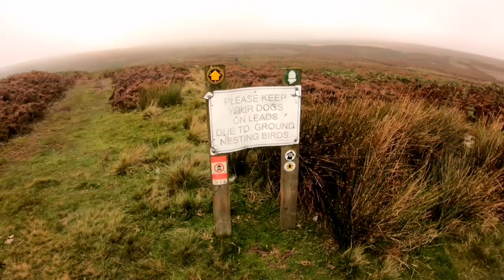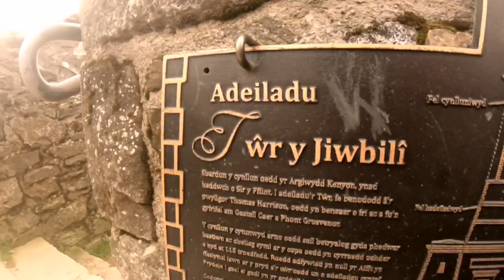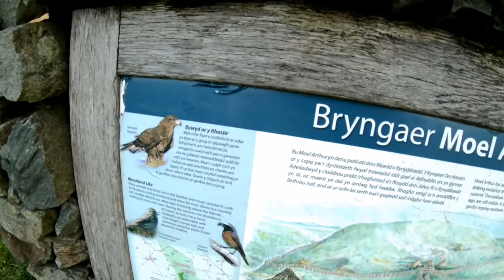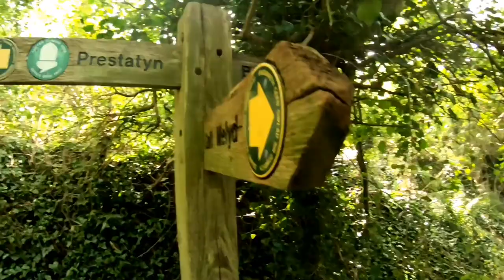Offa's Dyke Trail - Llangollen to Prestatyn